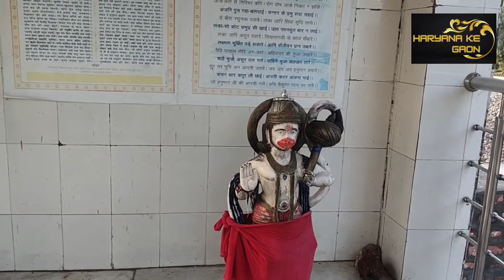महमूदपुर गाँव (मन्दपुर) । MEHMUDPUR GAON | MANDPUR GOHANA GAON